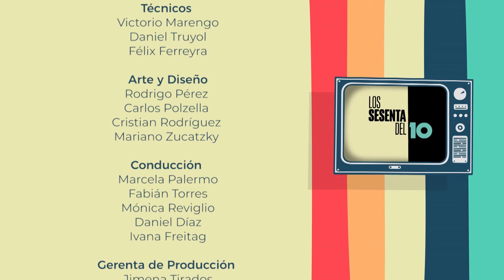VICTOR HUGO SOTOMAYOR en los 60 del 10 parte 4